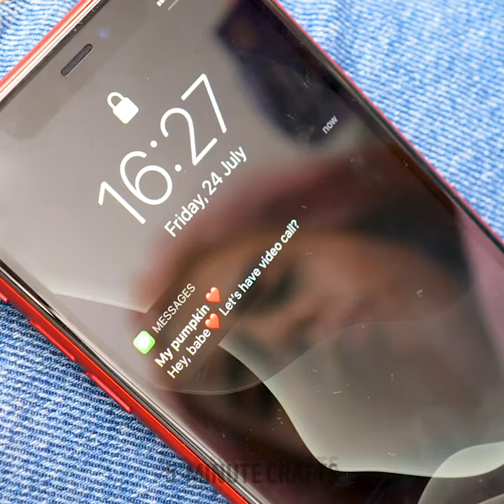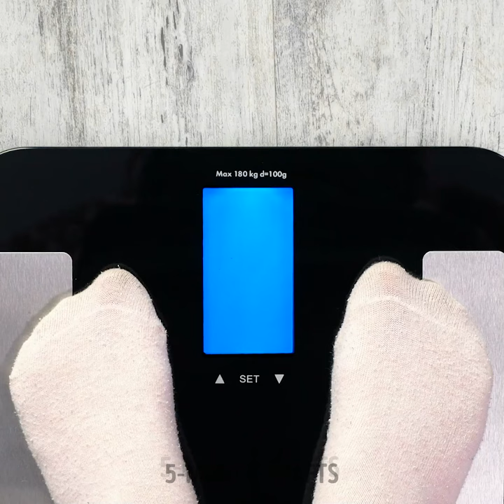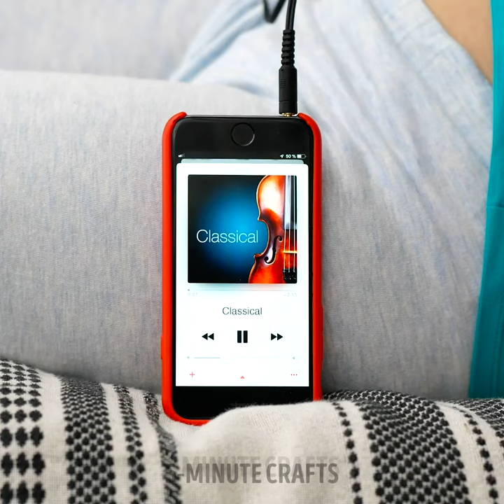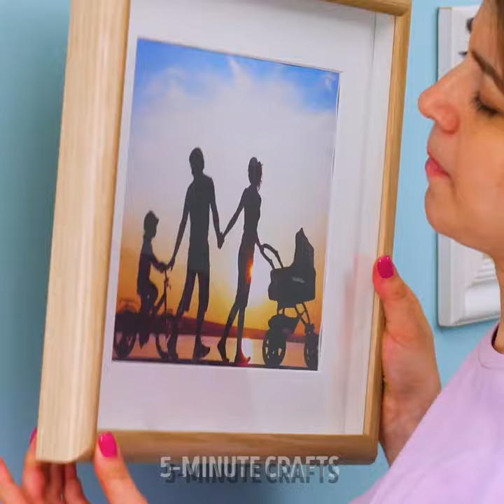30+ Emergency Hacks, Peroid Tips and Pregnancy Tricks Every Girl Should Learn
From handling unexpected situations with confidence to navigating the highs and lows of womanhood, we've curated a collection of life-saving tips and invaluable advice💪🌸